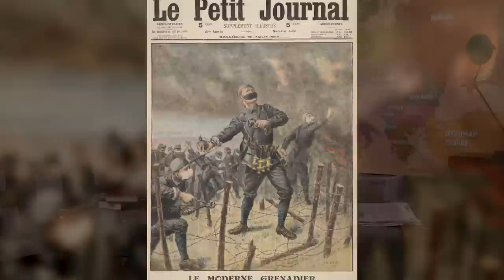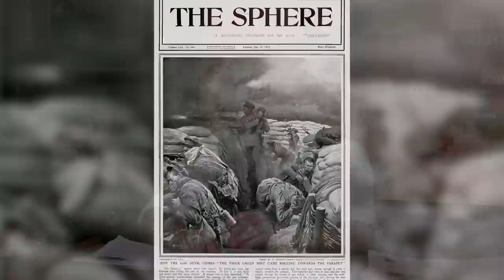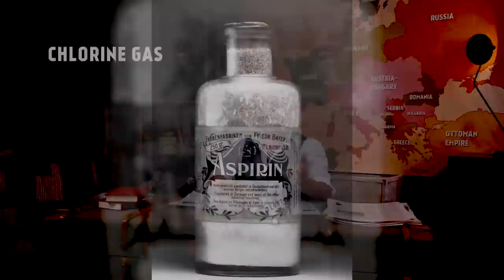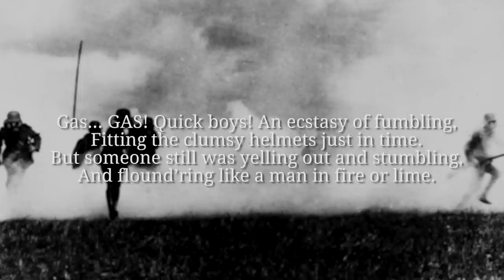Poison Gas Warfare In WW1 I THE GREAT WAR Special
All soldiers feared poison gas but all sides developed deadlier and more perfidious kinds of chemical agents. Indy tells you everything about gas warfare in World War 1 in this special episode.

The Team responsible for THE GREAT WAR is even bigger:

- CREDITS -
Presented by : Indiana Neidell
Written by: Indiana Neidell
Director: David Voss
Director of Photography: Toni Steller
Sound: Toni Steller
Sound Design: Marc Glücks
Editing: Toni Steller
Research by: David Voss
Fact checking: Latoya Wild, David Voss

Author: Indiana Neidell
Visual Concept: Astrid Deinhard-Olsson
Executive Producer: Astrid Deinhard-Olsson and Spartacus Olsson
Head of Production: Michael Wendt
Producer: David Voss
Social Media Manager: Florian Wittig